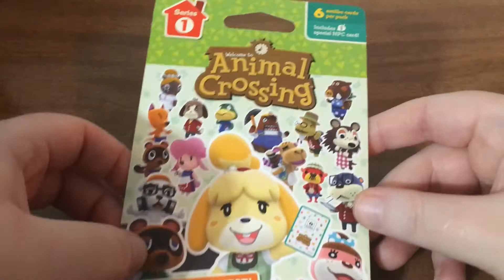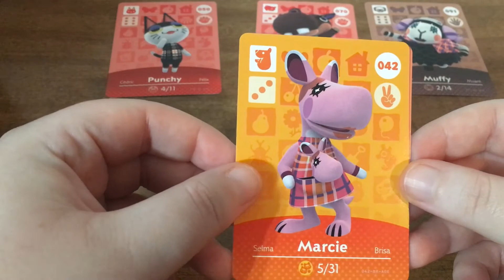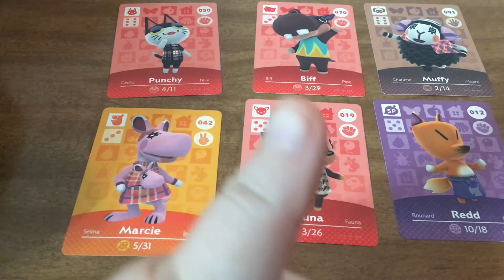Animal Crossing Amiibo Cards Pack Opening 9